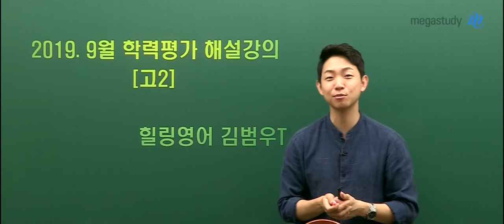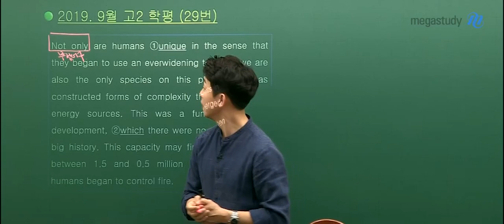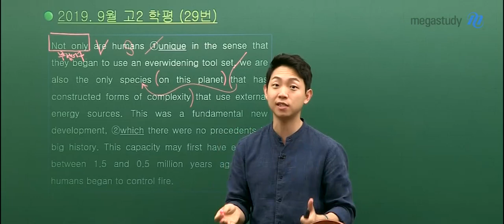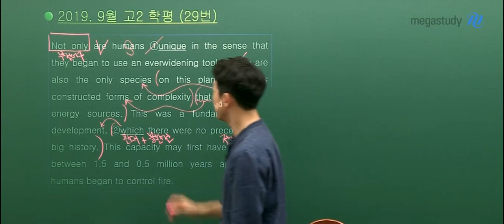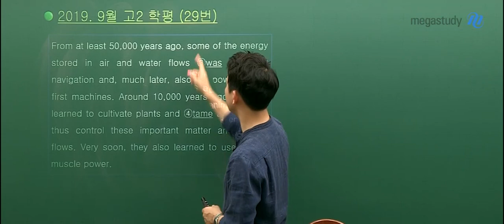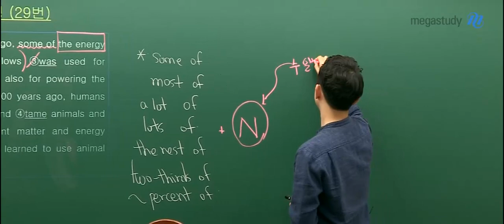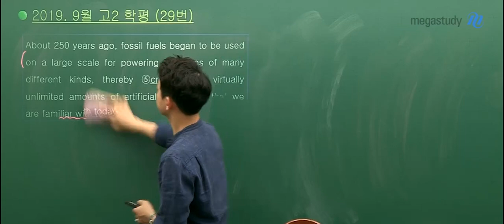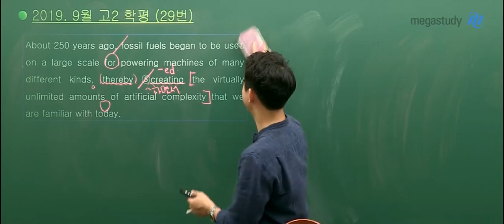[메가스터디] 영어 김범우 쌤 - 2019 고2 9월 학력평가 영어 해설강의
2019년 9월 4일 시행된
2019학년도 고2 9월 학력평가 영어 29번 해설입니다.